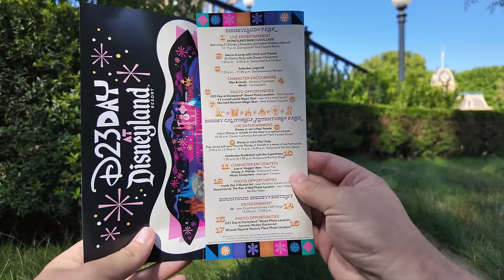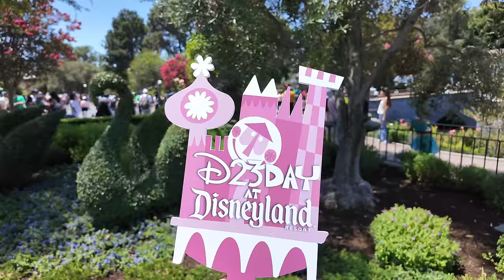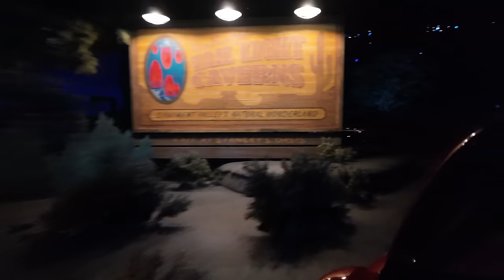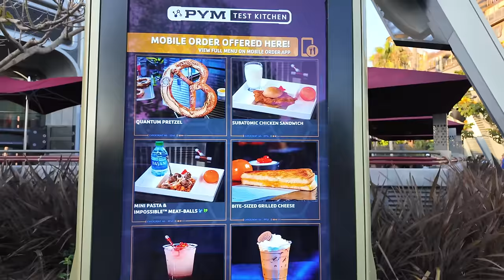Disneyland 2024 | D23 Day & The Official Start To D23: The Ultimate Disney Fan Event | Disney Parks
D23: The Ultimate Disney Fan Event presented by Visa is a one-of-a-kind, multi-day fan experience showcasing the very best in creative storytelling and innovation from across the worlds of Disney. D23 in 2024 has been reimagined to be more expansive and more immersive than ever before, with three packed days of showcases with stars and storytellers, sneak peeks and behind-the-scenes moments, thrilling performances, shopping, surprises, and more.